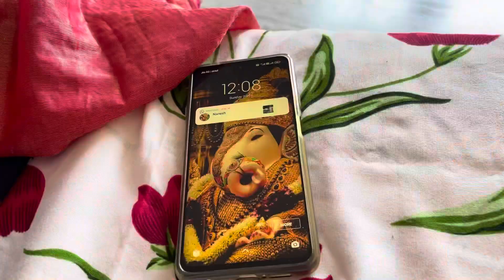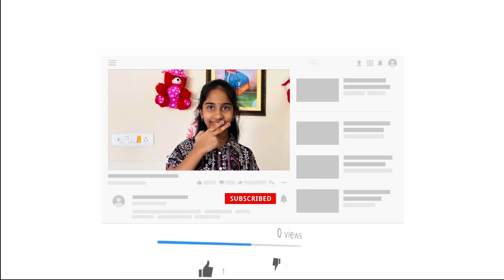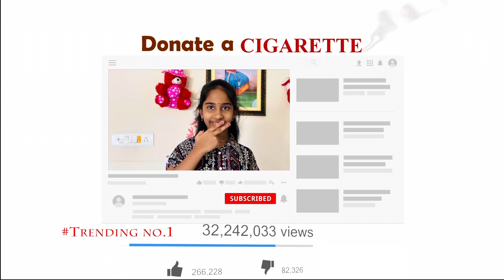Donate a cigarette Latest Telugu Short Film||2021Telugu Short Film||Heart touching Telugu short film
LatestTeluguShortfilm 2021TeluguShortFilm hearttouching goodmessage nicemessag DONATEACIGARETTE 🚬NominatedNationallevelshortfilmContestent2021 (Save others 🍁and 11 minutes of urs)…According to Global 🌍Adult 👨 Tobacco Survey…Tobacco users in India 🇮🇳 27 cr,According to AIIMS survey liquor 🥃 consumers are 16 cr…just imagine if they donate 🤝their bad Ones in a week…..Not Only Carona 🦠we will Conquer 👑all Chronic health disorders & save many of lives👨‍👩‍👧‍👦👬 ….Population is not our weakness it’s Our Strength UNITY 🤝IS STRENGTH 💪🏼..💙💚💛🧡❤️💜🖤🤍🤎….NOMINATED NATIONAL LEVEL SHORTFILM CONTESTENT 2021